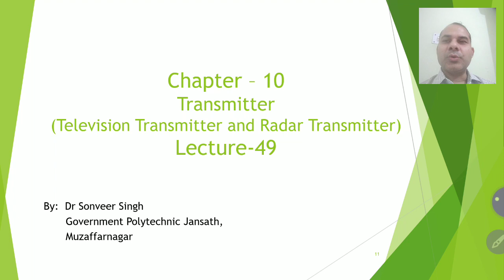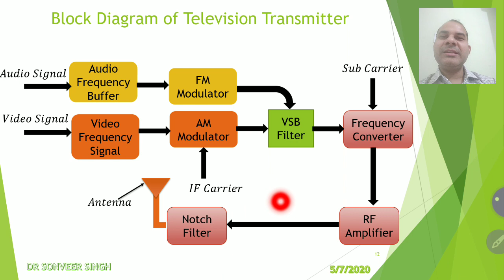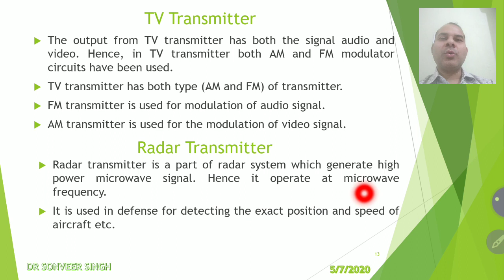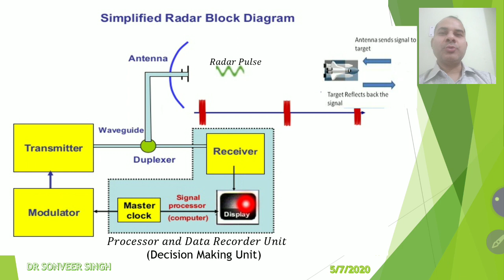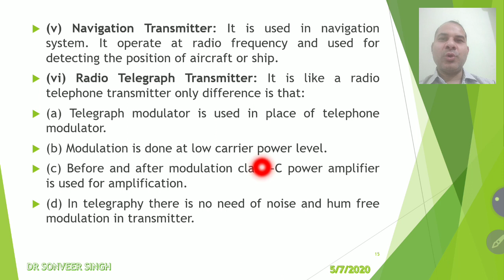PCE_Lecture-49: Best Video of TV Transmitter and Radar Transmitter | Hindi | English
Principles of Communication Engineering